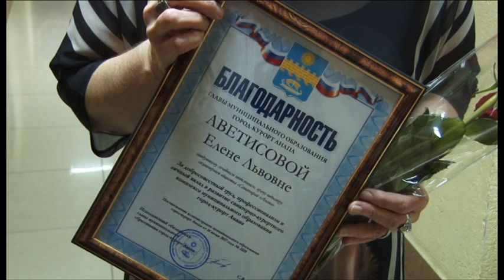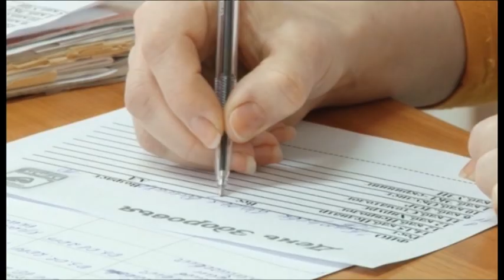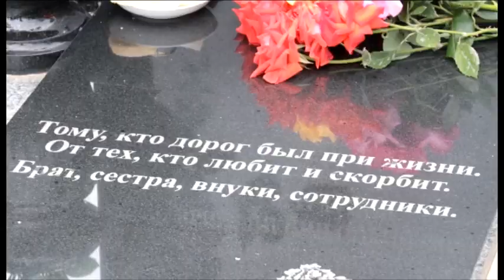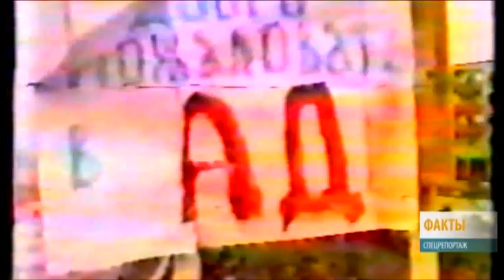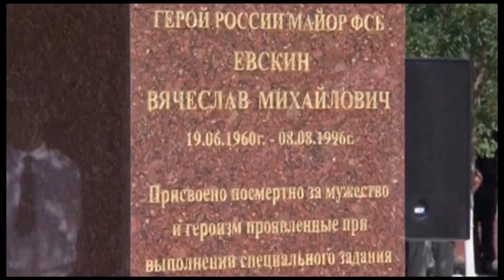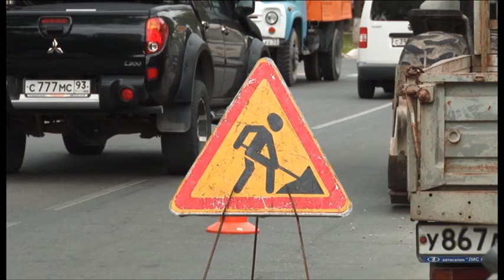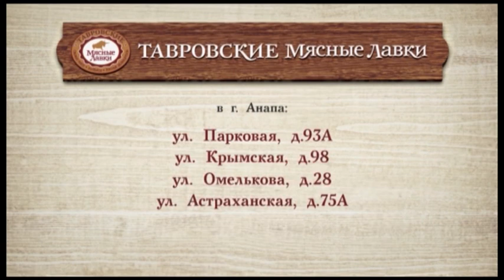Новости "Анапа Регион" от 19 июня 2017 года